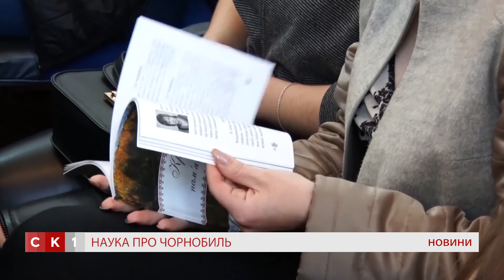Наукові дослідження Чорнобильської катастрофи актуальні 32 роки по тому